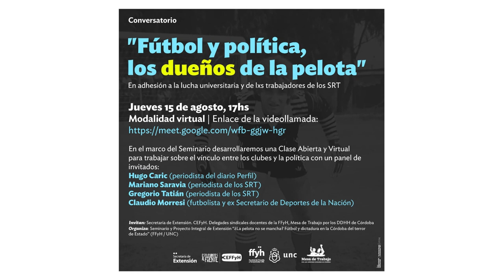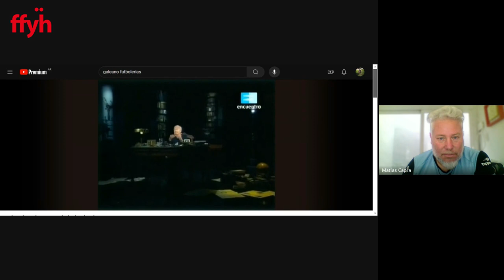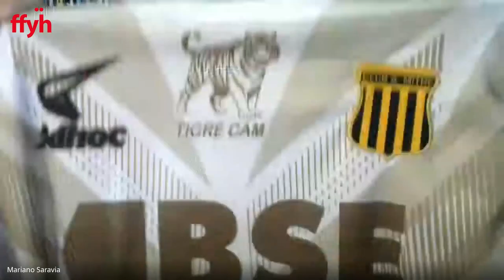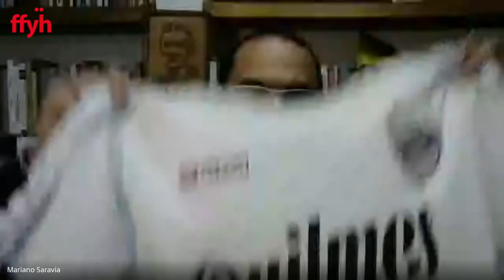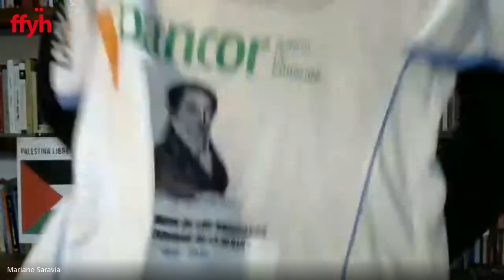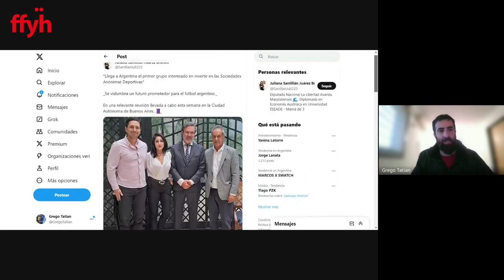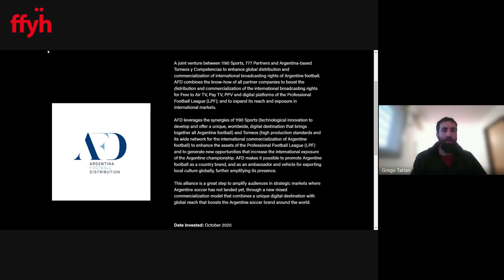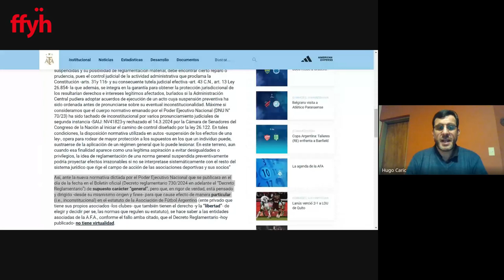Conversatorio: “Fútbol y política, los dueños de la pelota”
En el marco del Seminario y Proyecto Integral de Extensión “¿La pelota no se mancha? Fútbol y dictadura en la Córdoba del terror de Estado”, el jueves 15 de agosto se desarrolló una clase abierta y virtual para trabajar sobre el vínculo entre los clubes y la política.

Participaron Hugo Caric (periodista de diario Perfil), Mariano Saravia (periodista de los SRT), Gregorio Tatián (periodista de los SRT) y Claudio Morresi (futbolista y ex Secretario de Deportes de la Nación).

La actividad fue organizada por la Secretaria de Extensión, el Centro de Estudiantes y Delegades sindicales docentes de la FFyH y la Mesa de Trabajo por los Derechos Humanos de Córdoba.